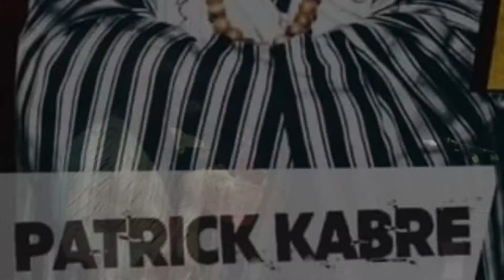Live Patrick Kabré Zorgho au Festival village de Basga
Au Festival Village du Basga on y était avec beaucoup d'émotion.
Un retour en image avec les moments forts ❤👂.